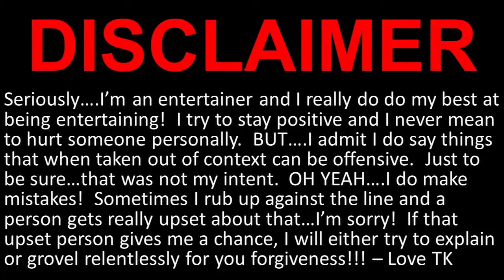Chick Brew returns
That's right!!! My home-girl Chick-Brew returns to Spain! It's T-Bone and Chickbrew IN THE MORNING!